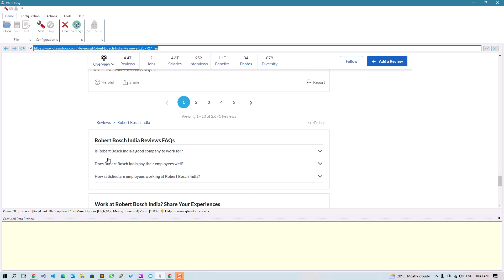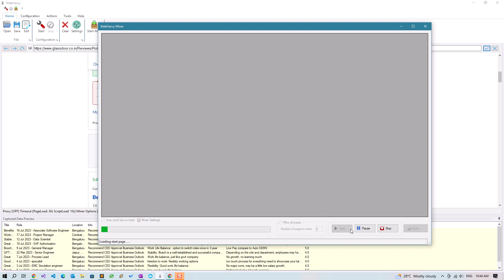Scraping Glassdoor Reviews using WebHarvy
Video shows how reviews from glassdoor can be scraped using WebHarvy